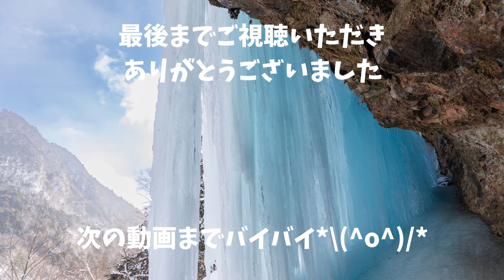【栃木県 日光市】2023 奥日光 庵滝（いおりたき）の氷瀑を見て来ました。服装や装備などについても紹介します。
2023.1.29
赤沼駐車場　am7:50 -10℃
小田代原　am9:00 -8℃ 強風
庵滝　am10:30 +2℃
小田代原　pm12:00 -4℃ 強風

小田代原は風が強くて体温上がらない場合があります。
防寒対策をしっかりとしてお越しください。

赤沼駐車場は2023年は試験運用です。